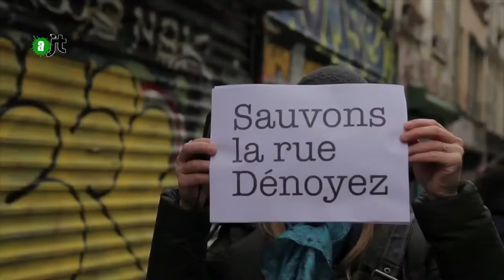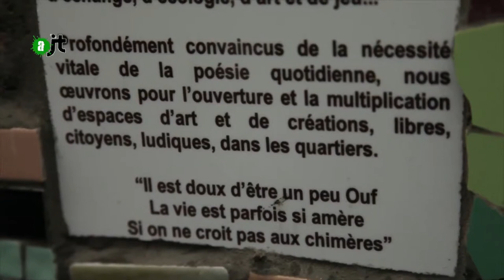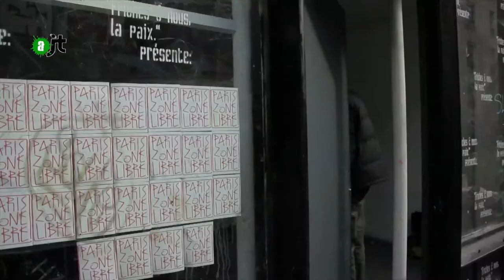Artistes à la rue (rue Dénoyez) - Reportage AlterJT 08/04/2015 - 30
Le street art aujourd'hui, c'est hype !
Dans les musées, dans les galeries mais pas dans la rue Dénoyez en tout cas... Il semble que la mairie du 20e arrondissement de Paris n'y tolère plus ni graffiti, ni artistes d'aucune sorte...
Et à l'heure où les œuvres de Banksy s'échangent pour des centaines de milliers d'euros sur les marchés de l'art, cette rue qu'il a marquée de son empreinte avant d'être recouverte par ses pairs, est purement et simplement vouée à la démolition.
Un reportage de Freeland Cox